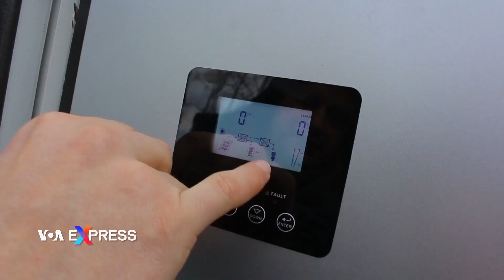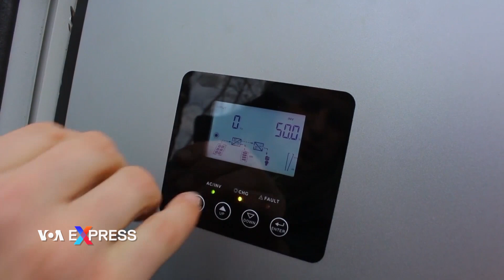Vùng Sumy ở Ukraine đã tìm ra nguồn năng lượng thay thế | VOA Tiếng Việt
Với việc Nga bắn tên lửa vào cơ sở hạ tầng năng lượng và lưới điện của Ukraine, các nhà khoa học tại thành phố Sumy ở miền bắc hy vọng sẽ bắt đầu sản xuất năng lượng mặt trời ở quy mô lớn để thắp sáng. Phóng viên Olena Adamenko tường trình, do Anna Rice trình bày.

With Russian rockets targeting Ukraine’s energy infrastructure and electrical grid, scientists in the northern city of Sumy are hoping to start mass producing solar technology that could keep the lights on. Olena Adamenko has the story, narrated by Anna Rice.